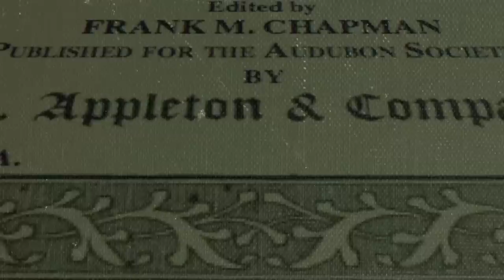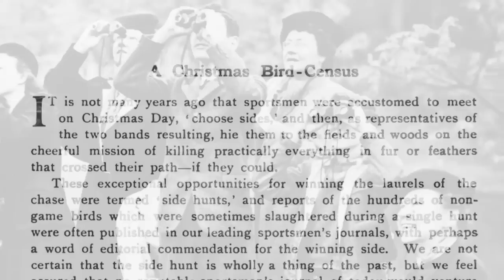Birding at the Museum: Frank Chapman and the Dioramas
Naturalist and long-time exhibition artist Stephen C. Quinn tells the story of his "all-time Museum hero," Frank M. Chapman, who worked in the Ornithology Department from 1888 to 1942. Chapman's career is a litany of firsts: first curator of birds at the Museum, writer of the first field guides to birds, creator of Christmas bird counts, and first to recognize the power of the habitat displays to build public concern about existential threats to bird species.

VIDEO CREDITS:

MUSIC
"Airy" by Tony Rutherford - Warner Chappell Production Music
"Revived Inside" by Jim Jammy and Roger Dodgers -

SOUND EFFECTS
"Egret and Heron Feeding" by G.T. Weddig
"Steam train" by knufds
"Rifle" by knufds

PHOTOGRAPHY
AMNH/D. Finnin
AMNH/Library Archives
Oklahoma Department of Wildlife Conservation

RESEARCH
Dale Dancis
Elena Sansalone

AMNH/J. Bauerle and E. Chapman
AMNH/Library Archives
"Roosevelt, Friend of the Birds," courtesy of
Roosevelt Memorial Association Film Library